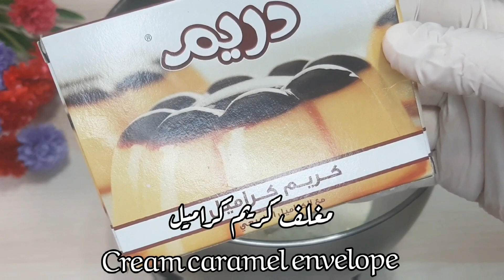طريقة حلى الخشخش حلى بارد وسريع والطعم لا يقاوم❤️أحلى_الوصفات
طريقة حلا الخشخش كيكة مشاهير السناب حلوى بدون فرن حلويات سهلة وسريعة التحضير وهي تحلية باردة سريعة بدون فرن في 5 دقائق بمكونات بسيطة متوفرة في كل بيت حلويات سهلة وسريعة ولذيذة جدا
عزيزي المشاهد اذا كنت اول مره ترى قناتي ارجوا الاشتراك بلقناه وتفعيل الجرس ليصلكم كل ماهو جديد ولاتنسوني بلايك
المكونات :
شعرية باكستانية
كوب حليب نستلة مكثف
2 علبة قشطة
4كبن كريمي
ضرف دريم ويب ( كريمة الشانتيه )
ضرف كريم كراميل
بسكويت
حليب للتغميس